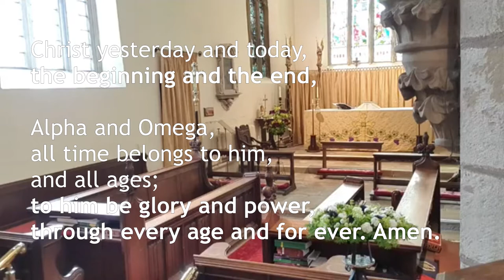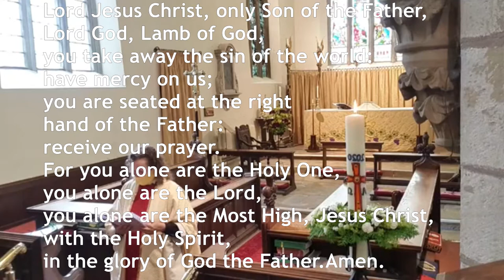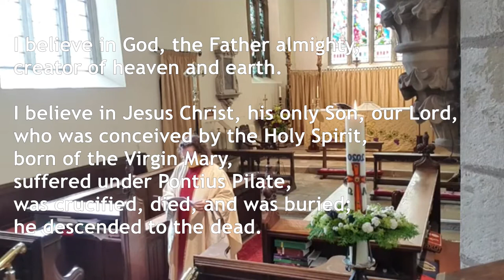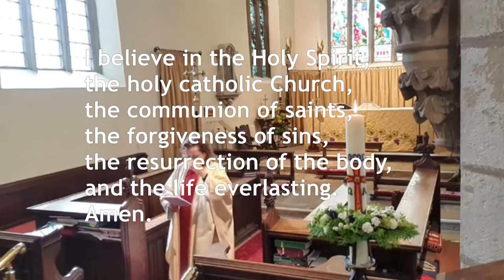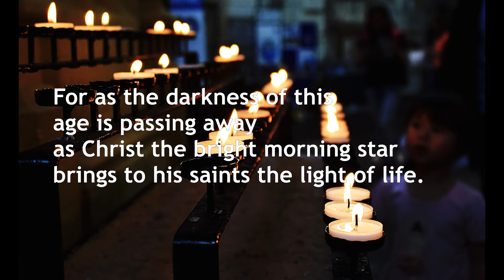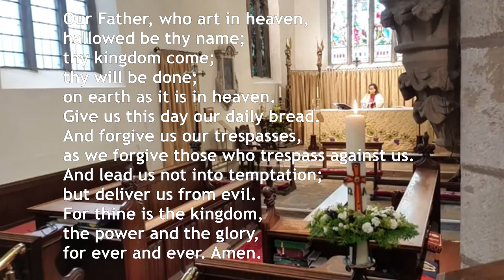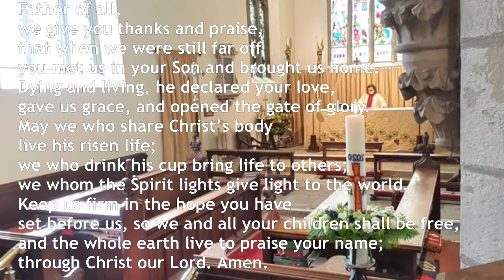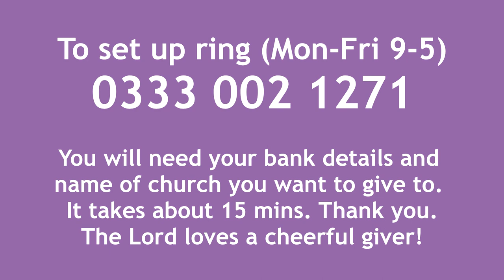St James Barlborough Eucharist on the Feast of St James filmed live Sunday 26th July 2020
Watch our service which was recorded live on Sunday 26th July. The words of the service will come up on the screen.